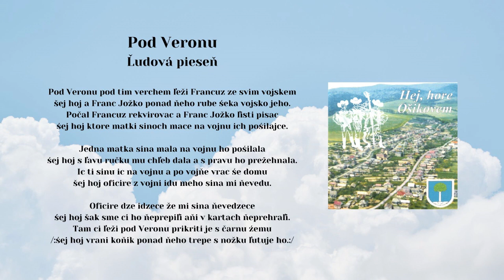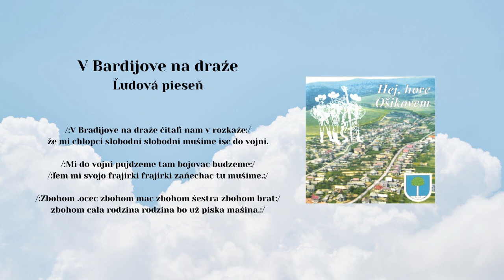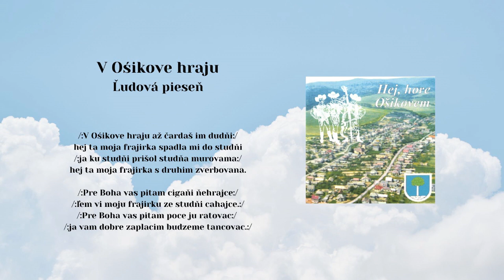OSIKOVČAN a LH Železiar, Pod Veronu, V Bardijove, V ošikove hraju ľudová, Videorohaľ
00:00 Pod Veronu
02:31 V Bardijove na draže
04:16 V Ošikove hrajú

Obec Osikov píše svoju viac ako 700 ročnú históriu. Už niekoľko desaťročí v obci pôsobí ženská a niekoľko rokov mužská spevácka skupina. V roku 2003 vydali v hudobnom vydavateľstve Videorohaľ album s 31 pesničkami.
Spieva FS Osikovčan a sprevádza LH ŽELEZIAR

Ženská spevácka skupina: Vedúca - Marta Kuchtová 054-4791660

Mužská spevácka skupina: Vedúci - Jozef Puchalík

ĽH Železiar,
1.husle – Ľuboslav Hudák,
2..husle - František Jano,
cimbal – Matej Lacko
viola Matúš Kruták,
kontrabas – Marián Gereg